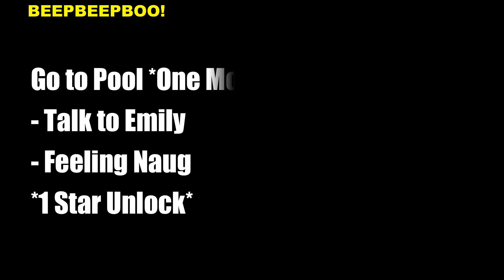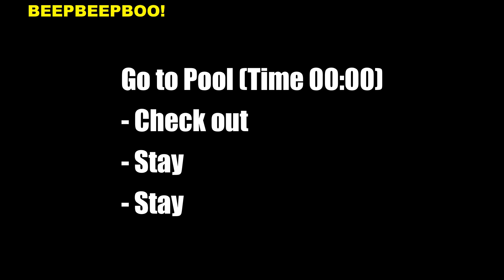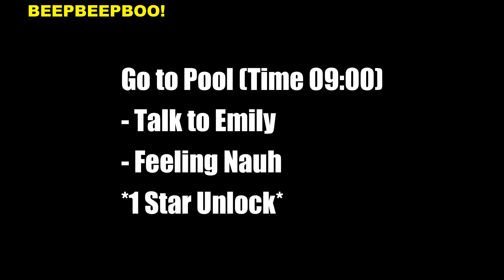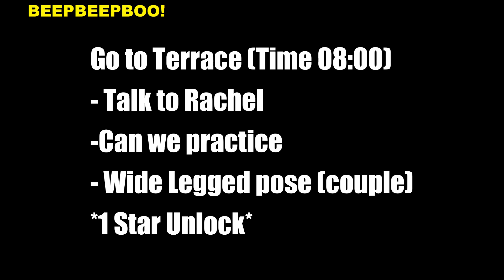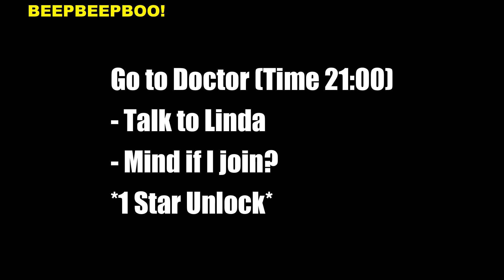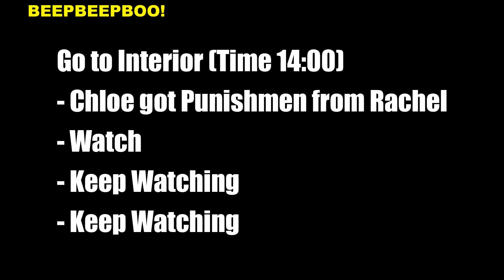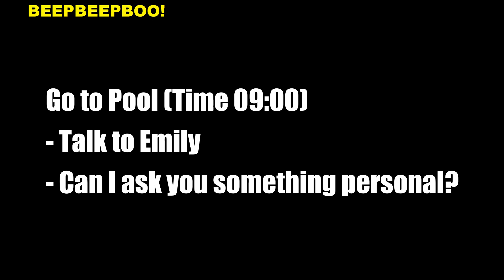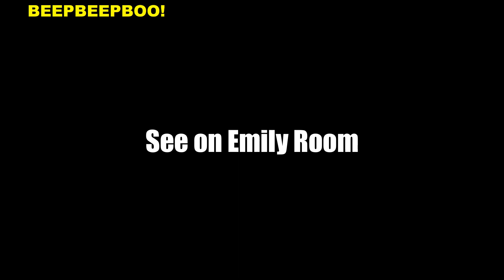Cure My Addiction - Chapter 1 - Yacht - Part 4 #4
Cure My Addiction - Chapter 1 - Part 4 #4